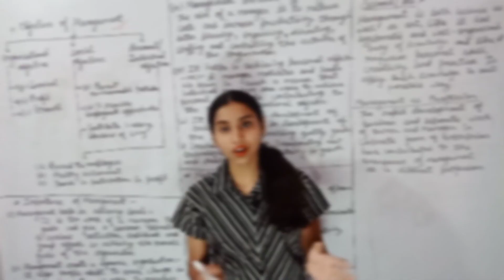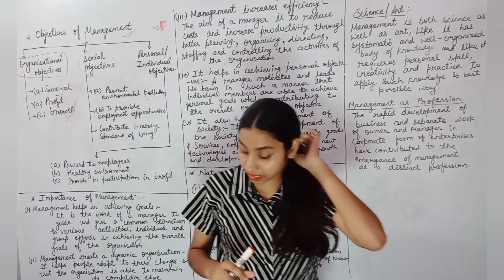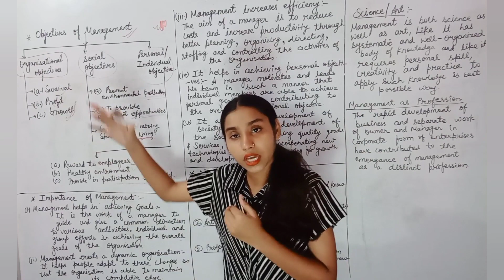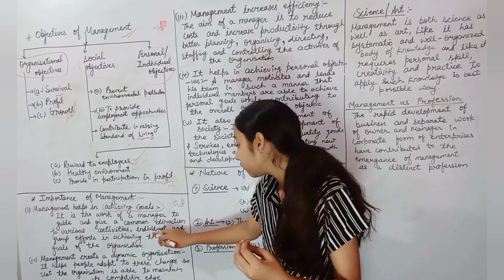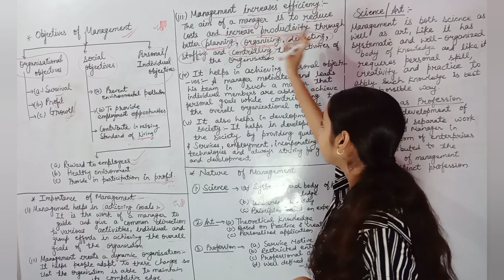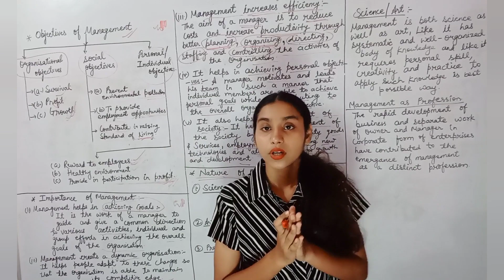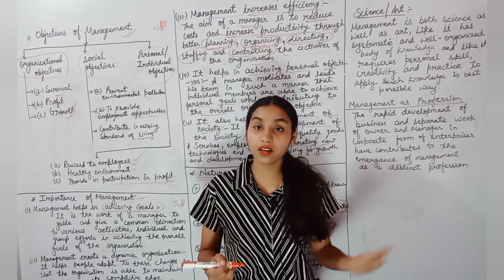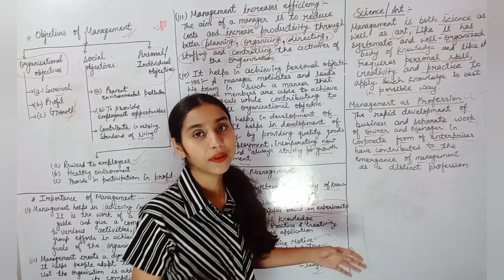Nature and significance of management | PART-3 | BST | class-12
Nature and significance of management || BST || class-12
In this video I have discussed about NATURE AND SIGNIFICANCE OF MANAGEMENT which is chapter 1 of Business studies.
I have discussed of these topics:-
(i) Levels of Management and works of the levels of managers.